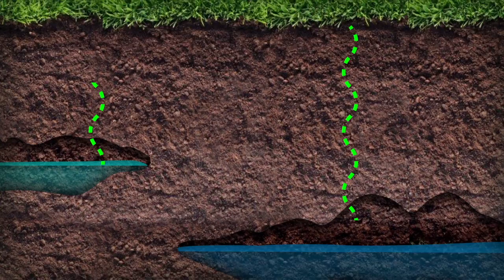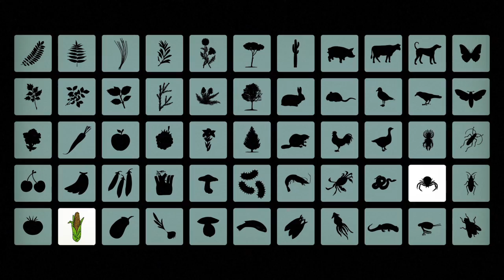Per un' Europa senza OGM